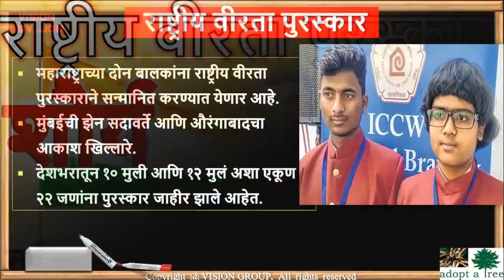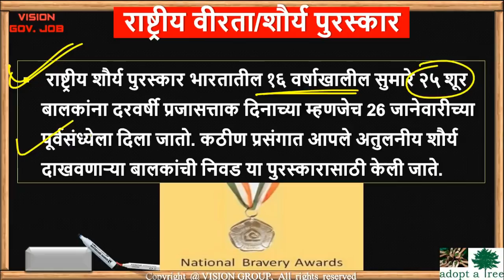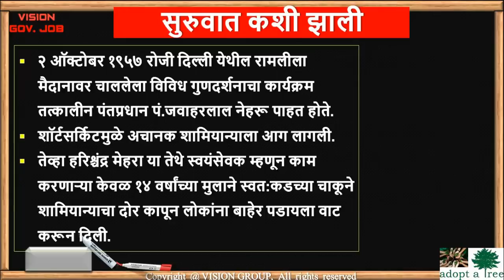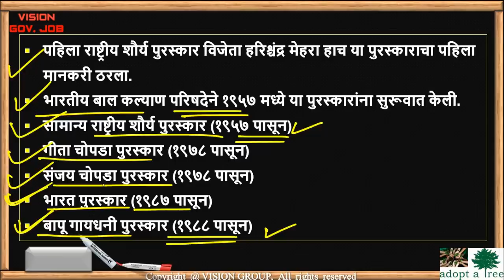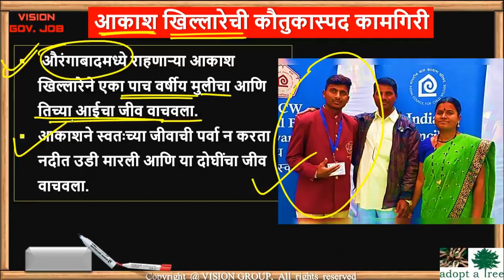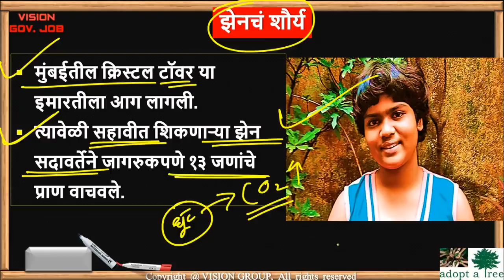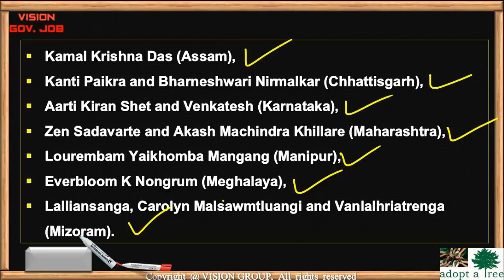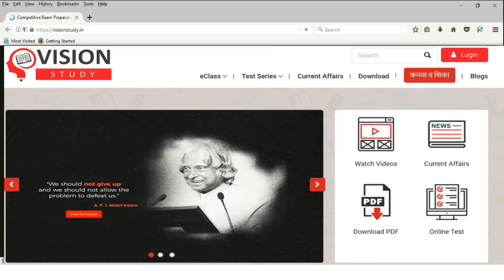राष्ट्रीय शौर्य पुरस्कार Important Award पुरस्कार महत्वाचा Current Topic for MPSC UPSC COMBINE